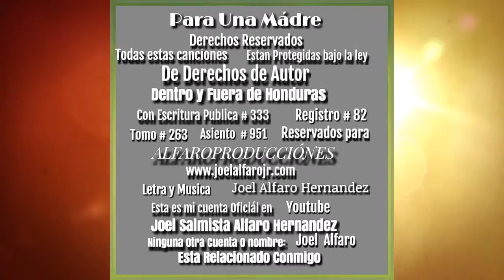Para Una Mádre : Letra y Musica = Joel Alfaro Hernandez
HONRA A TU PADRE Y A TU MADRE PARA QUE QUE TE VAYA BIEN Y SEAS DE LARGA VIDA SOBRE LA TIERRA. ( DIOS.
Facebook : Joel Salmista Alfaro Hernandez